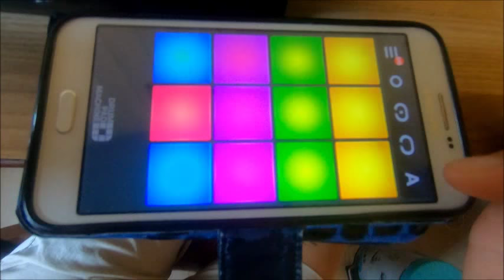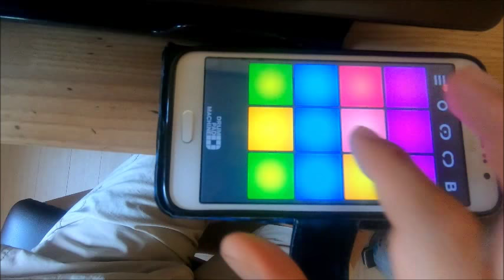영상에 음악 넣어보자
요즘 스마트폰 어플들이 다양하고 신기한 것들이 많이 나와 있습니다.
어플을 이용 하여 내가  만든 영상에 음악을 넣어보자 !!